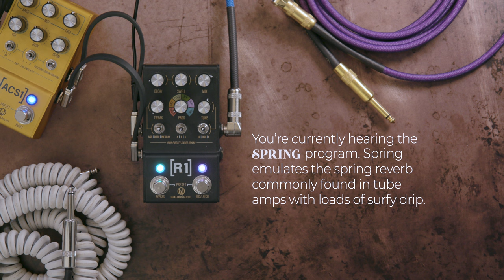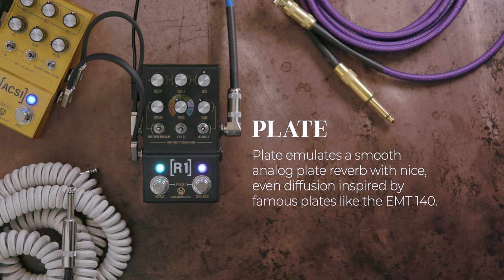Walrus Audio Mako Series R1 - Programs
Allow us to introduce (or reintroduce) you to the Mako Series R1 High-Fidelity Stereo Reverb. The R1 is an extremely powerful and versatile multi-function reverb that can quickly go from small intimate room sounds to massive washes of experimental euphoria with six customized, studio-quality programs.

In June of 2022, with firmware 1.12, we gave the programs in the R1 a nice little facelift including a refresh on the BFR program, tonal adjustments to Hall, Plate, Refract, and Air, and tweaked the decay scaling as well. So sit back and soak in some lush reverb from the R1 and if you own the pedal already, be sure to update it through walrusaudio.io on a chrome browser.

Guitar - Chavez Soliz
Shot and edited by - Mia Angelo
Audio mixed by - Adam Chamberlain